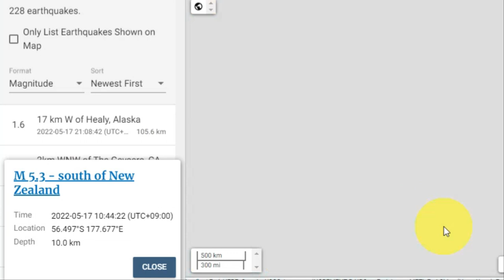[속보]일본 후지산 폭발 대기상태!규슈 사쿠라지마,스와노세지마 연쇄폭발중!